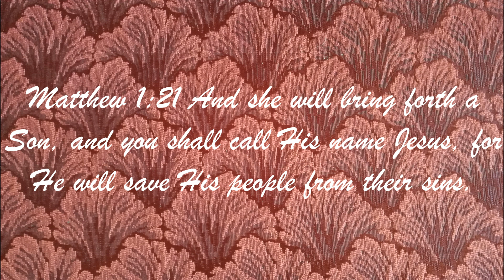Immanuel – God With Us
Pastor John Sears presents his message “Immanuel – God With Us”, available to view Sunday December 19, 2021. Visit our web site on your computer, laptop, tablet, or smartphone